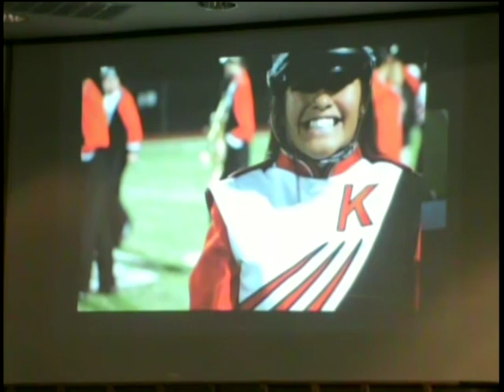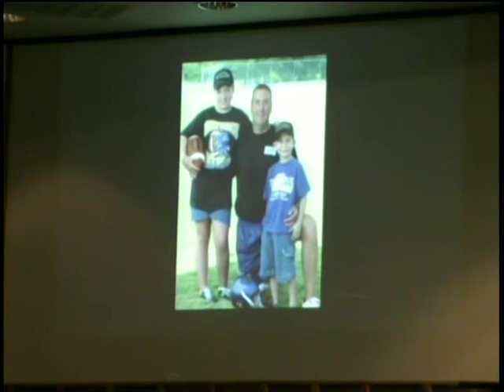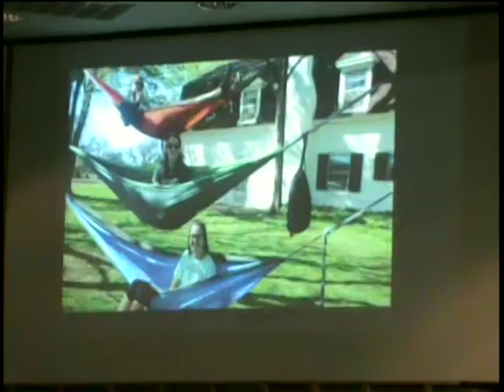Pastor Byron Jones - Matthew 7:13-14 and "Hosanna", "Mighty to Save", "Grace", Senior Recognition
FBCGBC - May 21, 2017